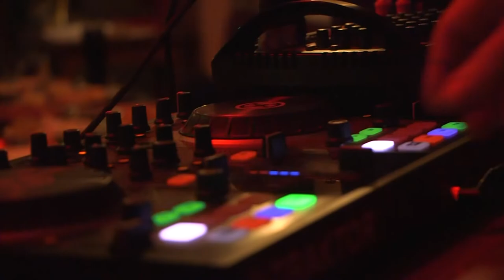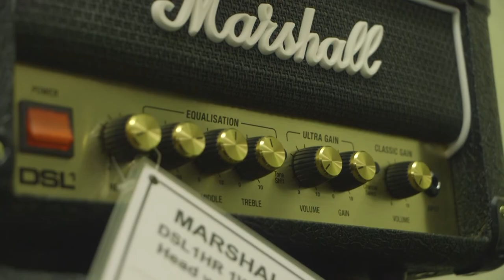Salsa Seddon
Short Documentary focusing on John Seddon, a local professional Salsa teacher and his life with music.

UCLan TV Production 3rd Year

Created By:
Matt Seddon
Conor Hegarty
Lucy-Kate Green